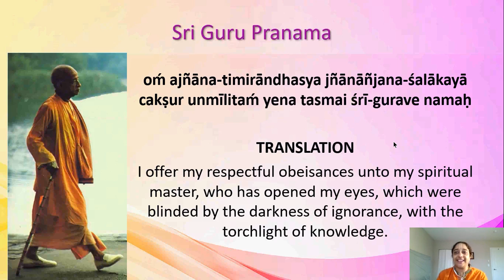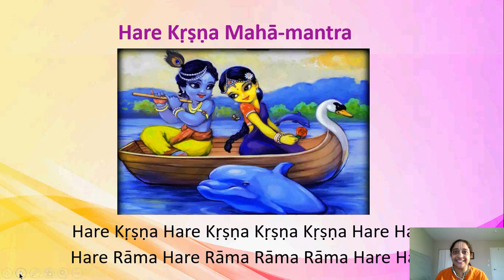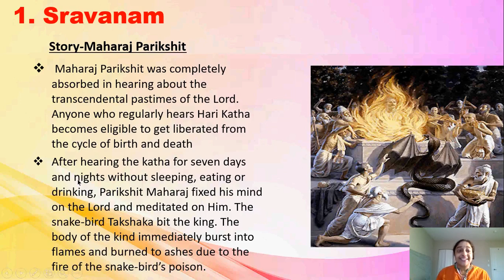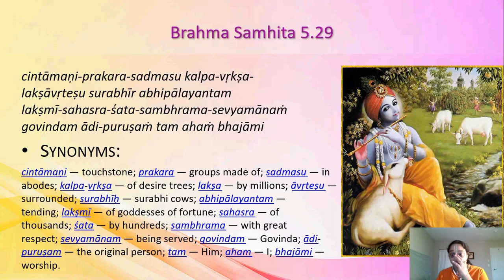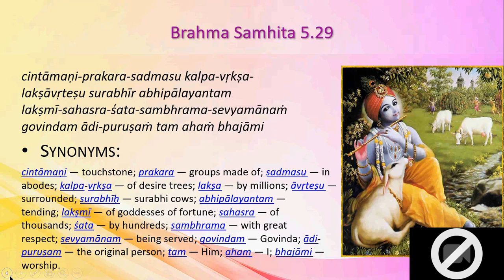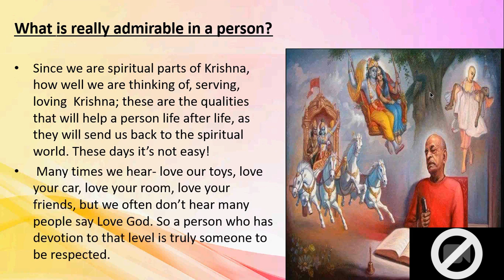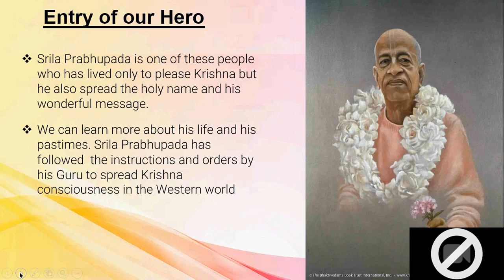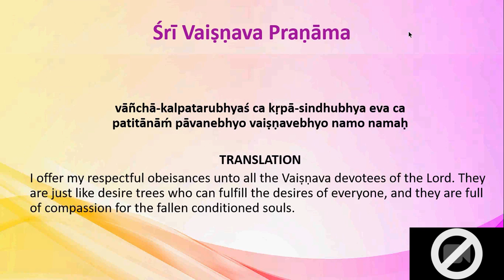Damodhara Class | Nine processes of devotional service - 09/05/2019 | Preethi Vilasini Mataji